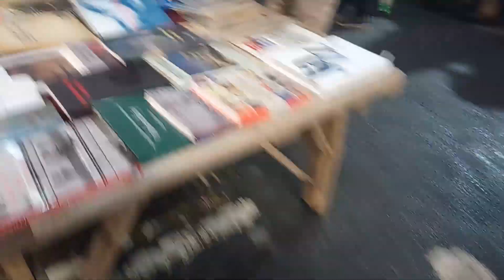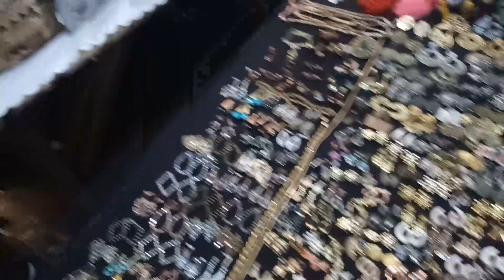VLOG:BENİMLE BİRLİKTE FERİKÖY ANTİKA PAZARINI GEZİN!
Bugün sizinle birlikte feriköy antika pazarını geziyoruz.Benimle birlikte güzelce keşfedelim bu pazarı.
Hem pazarı gezmiş olduk hem bir kaç konuda konuşma fırsatımız olmuş oldu.
Antika pazarlarını gezip kendinizi geçmişe ışınlayabilirsiniz.
Umarım keyifle seyredeceğiniz bir vlog olur.

► Çiçeği burnunda kanalıma destekleriniz için teşekkürler :)

► Video hoşunuza gittiyse beğenmeyi unutmayın! Ne kadar çok beğeni gelirse o kadar sağlam işler çıkarabilirim. Ve yorumlarınız da çok önemli! Sizlerin isteklerini referans alarak ilerlemek tek isteğim :)

Öncelikle merhaba Youtube ailesi.Sizlere yararlı ve bir o kadar eğlenceli videolar ile geldim.Bir gezgin olmakla birlikte tam bir animasyon ve anime hastasıyım ve bu konuda sizlere videolar çekmekte olucam. Ayrıca geziler ile alakalı vloglar ve kitap,belgesel,film,animasyon tavsiyelerinde bulunucam.Yeri gelicek sohbet edip soru cevap yapıcaz.Şimdiden iyi seyirler dilerim!